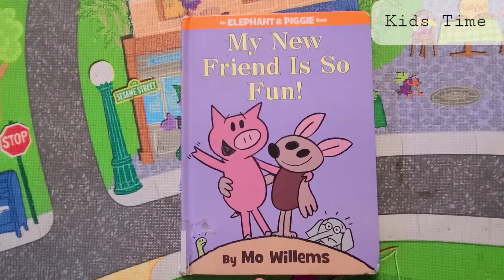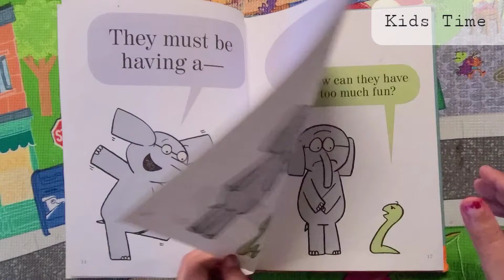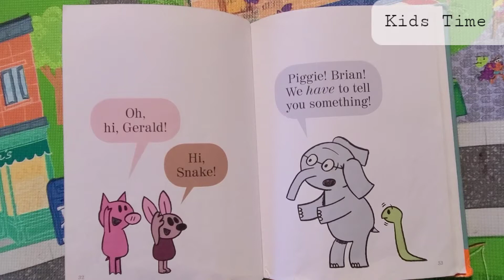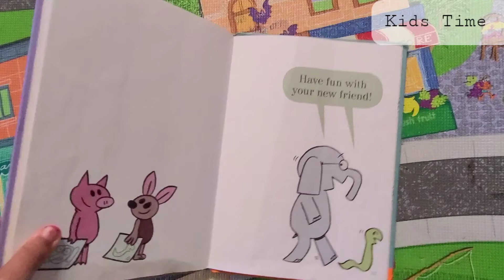My New Friend Is So Fun!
Read Aloud with Kids My New Friend Is So Fun !